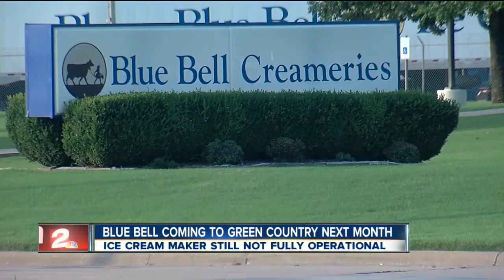Blue Bell Return Date Set For Green Country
Should Return To Stores Next Month